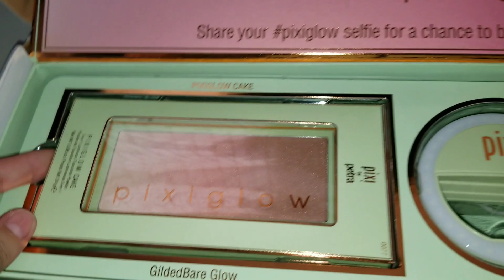Vlogmas #11: Haciendo mi Jardín Yo Misma? Más Regalos??